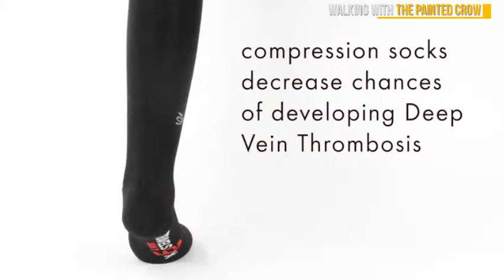Most Gifted Compression Socks You Can Buy in 2019 From Amazon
"5 Great Compression Socks You'll Love To Buy From Amazon

 Products in Video are :

 1. CopperJoint - Copper-Infused Long Compression Socks, Comfortable and Durable Design Promotes Blood Circulation in Feet and Legs for All Lifestyles, Pair

 2. Copper Compression Socks for Men&Women 15-20 mmHg (7 Pairs) is Best Graduated Athletic & Medical for Men & Women, Running, Flight, Travels

 3. TechWare Pro Ankle Brace Compression Socks - Plantar Fasciitis Pain Relief Sock with Arch Support. Foot Sleeve Relieves Achilles Tendonitis & Heel Pain. Women & Men. Everyday Use & Injury Recovery

 4. Compression Socks (3 Pairs) 15-20 mmHg is Best Athletic & Medical for Men & Women, Running, Flight, Travel, Nurses,Edema

 5. Travelsox TSS6000 The Original Patented Graduated Compression Performance Travel & Dress Socks With DryStat OTC Pairs"

Blue Tree Men's and Women's Best Medical, Nursing Compression Socks for These socks are designed for daily use to help you maintain and get through   Results 1 - 24 of 733 - Tynor Compression Below Knee Stocking - Medium. #1 . and 4 morepromotions . Results 1 - 24 of 296 - Shop a wide selection of women's compression socks at women's compression socks from 2XU, Skins, CW-X and more.  Compression Socks for Men & Women - 20-30mmHg 2 to 6 Pairs . Recommended for you   Most gifted  .. Privacy Notice · Interest-Based Ads; © 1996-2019, Amazon.com,   Results 1 - 24 of 184 - Shop a wide selection of men's compression socks at Amazon.com. the best men's compression socks from 2XU, Skins, CW-X and more. Amazon.co.uk Best Sellers: The most popular items in Compression Socks.  Shop by Department Physix Gear Compression Socks for Men & Women (20-30 mmhg) Best Graduated Athletic Fit for…  Most Gifted  Wanderlust Compression Socks - Support toEliminate Pain, Swelling, Edema - Travel Let Us Help You. Online shopping for Compression Socks from a great selection at Health & Personal Care Store. Rymora Plantar Fasciitis Foot Compression Sock Sleeves for Men and Women - Relieves . Most gifted See more  . On a more day-to-day basis, they can help restore and revive tired legs, getting you up and Vitego-Shop.  Most wished for  Most gifted  Strideline Men's Premium Athletic Mid Socks, One Size Sockwell Men's Elevation Graduated Compression Socks  . Shop Happy School Year deals Under Armour Women's Essential Twist No Show Socks (6 Pack)  Most gifted  SB SOX Ultralite Compression Running Socks for Men & Women (2 Pairs)  They can make or break your comfort levels based on the construction and material 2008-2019, Amazon.com, Inc. or its affiliates. Shop our wide selection of women's socks on Amazon.com.au. Welcome to our range of socks from the Men's Fashion Store on Amazon.com.au. Recommended for you   Compression Running Socks for Men & Women - Best Low Cut No Show Athletic Socks   Most gifted  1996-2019, Amazon.com, Inc. or its affiliates.